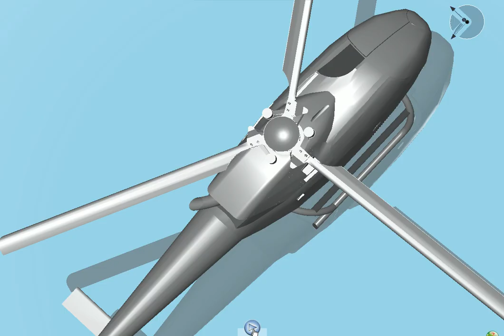[CATIA Creations] Helico - EC120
Helicopter EC120 made with CATIA

If you want to know more about 3DS Academy, please fill in the following form